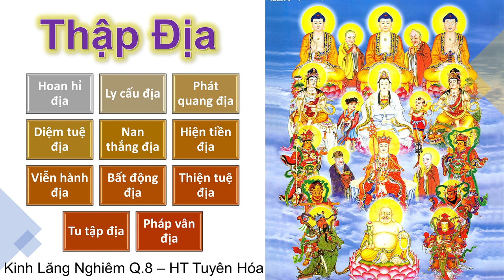0814 Quả Vị Bồ Tát -Thập Địa | HT Tuyên Hóa giảng